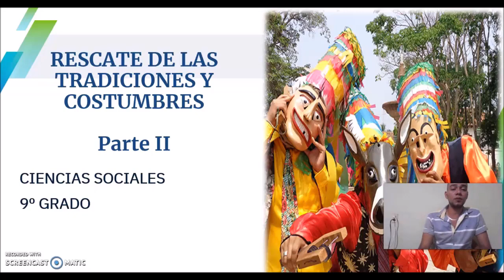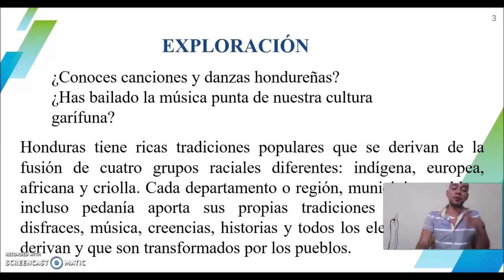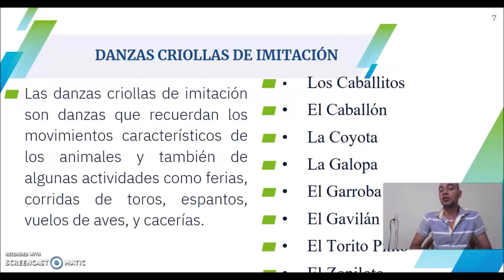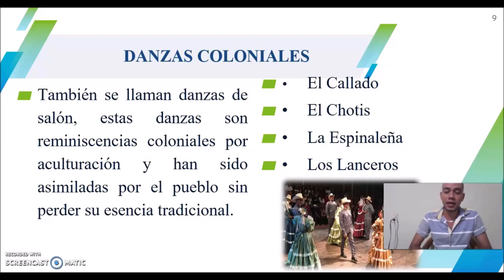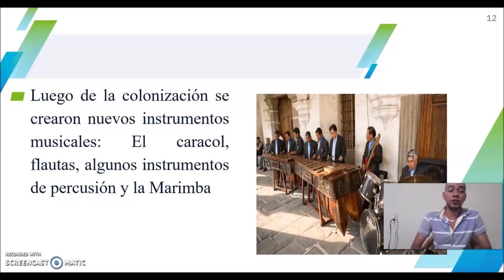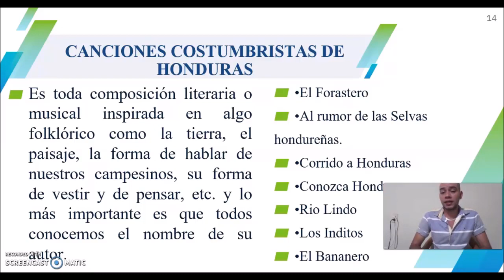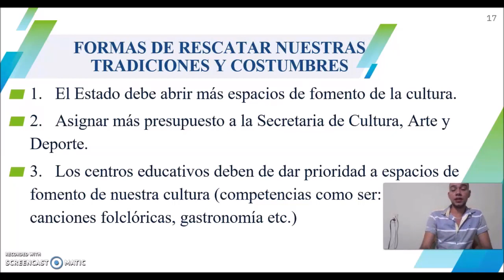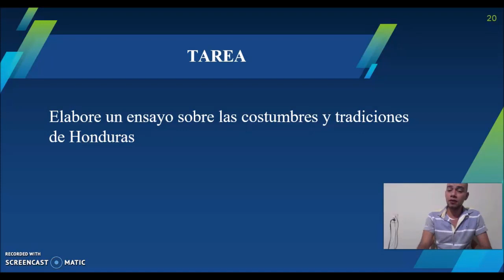Rescate de las tradiciones y costumbres clase 2 - Noveno Grado – Ciencias Sociales